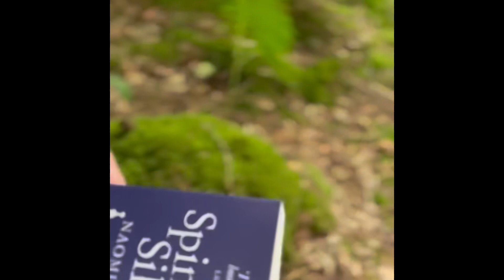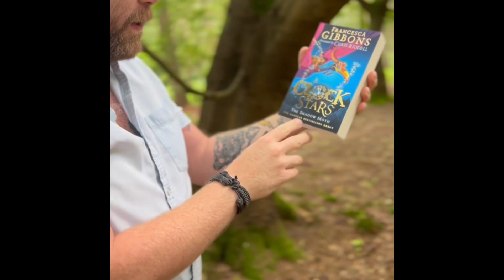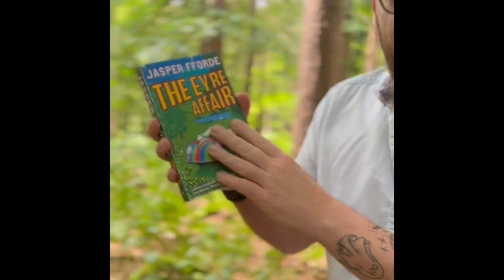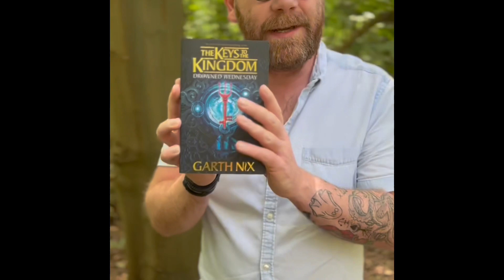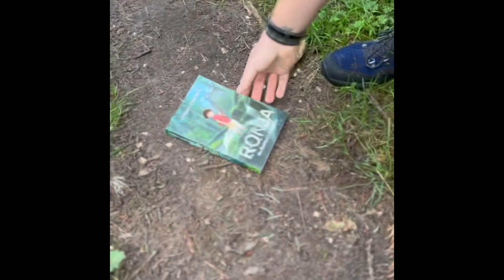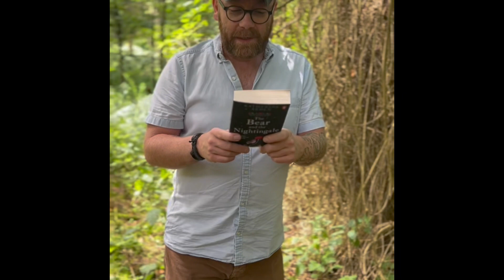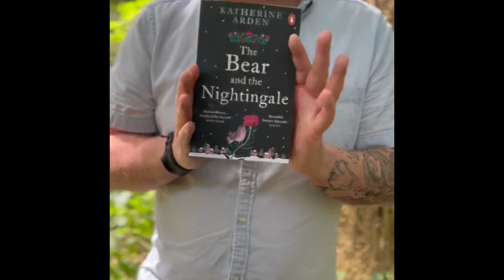Wood of literature.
Huntin’ in dem woods! What we gon’ find?